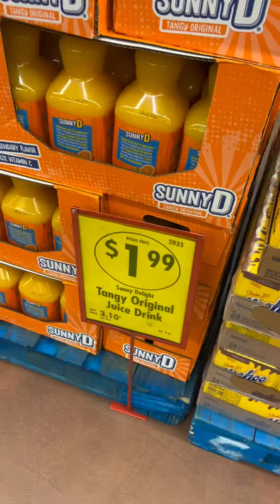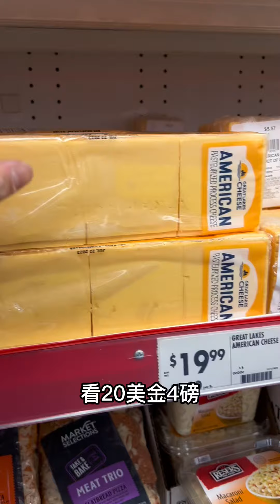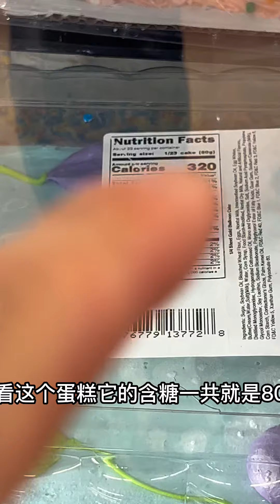来看看美国便意超市到底是什么样子吧？到底能节约多少钱呢？美国生活